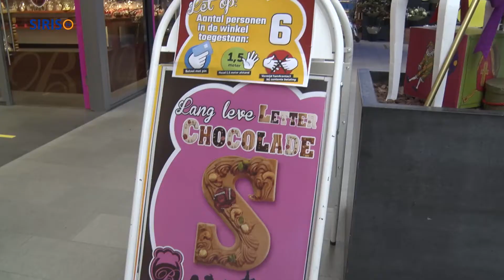Sinterklaasinkopen in Asten en Someren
Het Sinterklaasfeest komt er aan.

In Asten en Someren worden er volop Sinterklaasinkopen gedaan.

Beide gemeenten hebben ook genoeg te bieden.